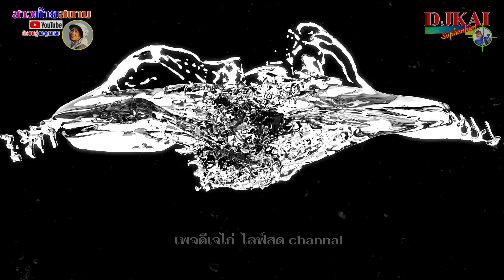คนไทยบินได้ ฝรั่งตกใจน่าทึ้งมากๆ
ให้รู้จักพี่ไทยสะบ้าง บ้านเราไม่มีหิมะ มีแต่ขี้โคลนก็บินในนาสะเลย งานนี้บันเทิงอีกแล้วครับพี่น้อง